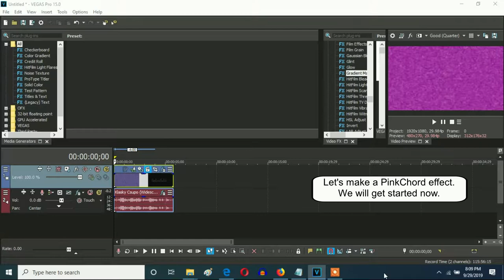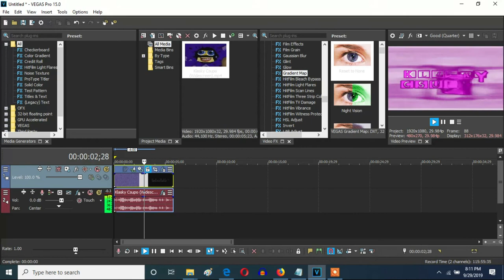How To Make PinkChorded On Vegas Pro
Let's learn how to make PinkChorded effect on Vegas Pro.